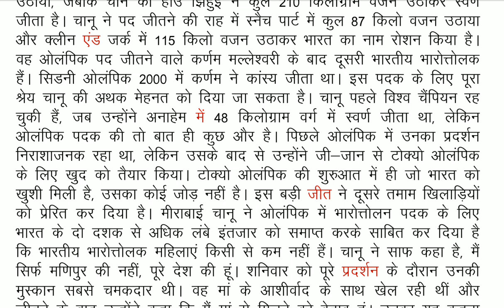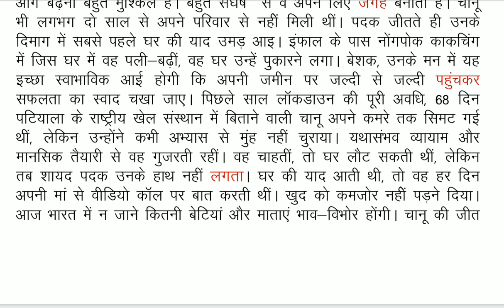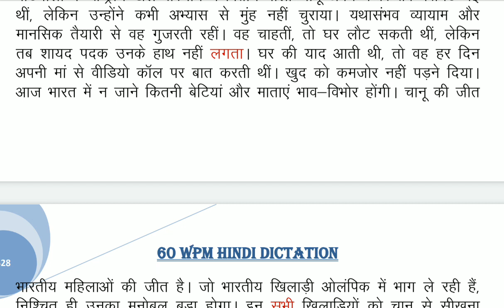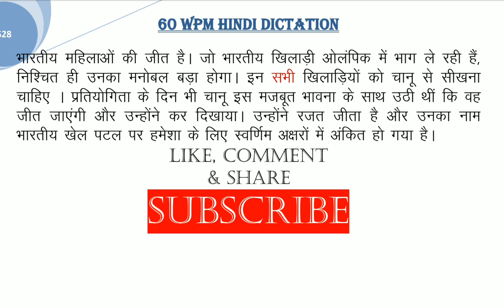60 WPM HINDI DICTATION || Editorial dictation|| Panwar steno ✓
: My steno book
: My steno pencil
: My working table
: My laptop for typing
: My keyboard for typing
Panwar steno
Hindi shorthand
नियम
Steno के नियम
स्टेनो rules
वाक्यांश in shorthand
वाक्यांश in stenography
vakyansh in shorthand
vakyansh in stenography
वाक्यांश शार्डहैण्ड
वाक्यांश स्टेनोग्रैफी
steno me speed kaise badhaye
steno speed increase
how to increase my steno speed
shorthand speed increase tips
shorthand speed increase tips in hindi
shorthand speed kaise badhaye
hindi shorthand speed kaise badhaye
hindi shorthand me speed kaise badhaye
sarvnam chinh
sarvanam shabd chinh
sarvanam steno
sarvanam shorthand
sarvanam chinh speed booster
steno speed booster
shorthand speed booster
Dictation speed booster
sarvanam chinh help in speed increasing
sarvanam chinh to boost speedhindihindi shorthand manak pranali
hindi steno manak
steno shabd chinh
स्टेनो शब्द चिन्ह
हिंदी स्टेनो शब्द चिन्ह
स्टेनो के शब्द चिन्ह
hindi steno ke shabd chinh
Shorthand tutorial
Steno tutorial
Manak pranali
Hindi stenography
Steno shorthand
Shorthand in hindi
Steno video
Steno tutorial in hindi
Stenography hindi
Stenography for ssc
Hindi steno
Stenography course
Steno jobs
Stenographer job
Stenographer meaning
Hindi
Learn stenography
Ssc stenography
What is stenography
Ssc stenographer
Stenographer keyboard
Shorthand dictation
shorthand writing
hindi shorthand
 Shorthand
 stenographer
 shorthand writing
 shorthand typing
shorthand course
stenographer in hindi
shorthand dictation
shorthand words
steno language
shorthand language
hindi shorthand
shorthand online
shorthand computer